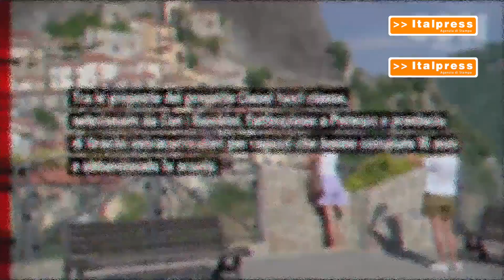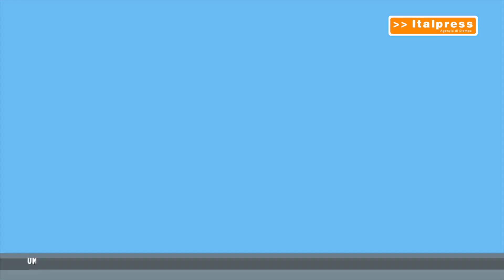Tg Giovani - 6/8/2023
ROMA (ITALPRESS) - In questa edizione:
- Compiti delle vacanze per quattro studenti su cinque
- Si può studiare sui social? Risponde il ministro Valditara
- Imparare lavorando. Le storie dei ragazzi di Potenza
abr/fsc/gsl